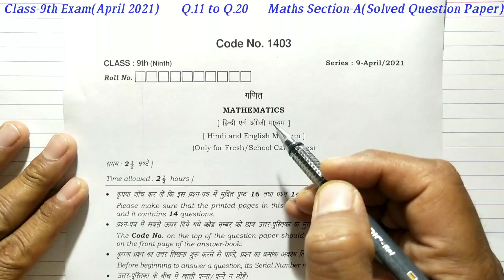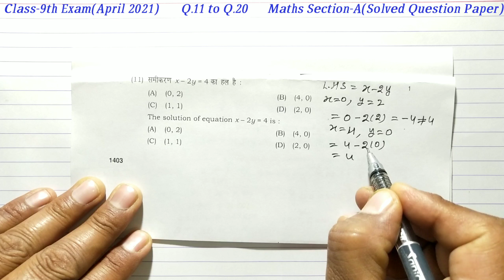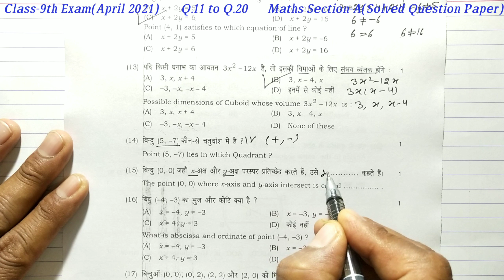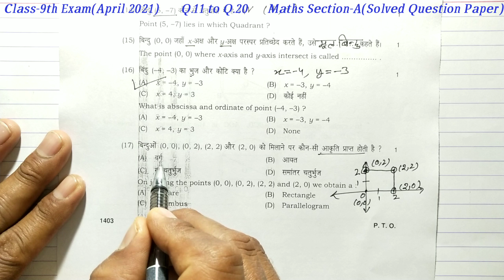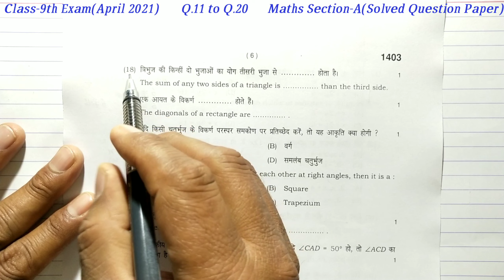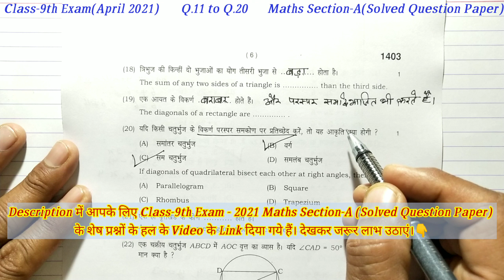Class-9th Exam 2021 Mathematics Solved Question Paper/ Haryana Board /HBSE/Solved Questions 11 to20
इस वीडियो में आप Class-9th Exam 2021 Mathematics Solved Question Paper/ Haryana Board के Q.11 to Q.20 को समझेंगे। ।आप इस वीडियो को देखने के बाद Class 9th Mathematics Exam  में पूछे जाने वाले प्रश्नों को आसानी से हल कर पाएंगे।आप वीडियो को देखकर जरूर लाभ उठाएं|

Haryana Board of Education (9th) exam